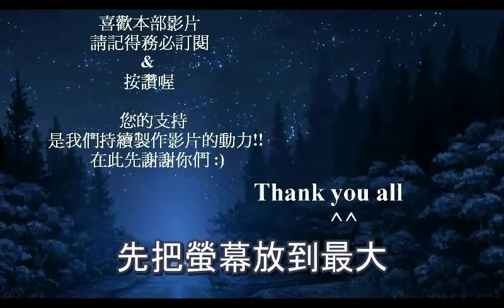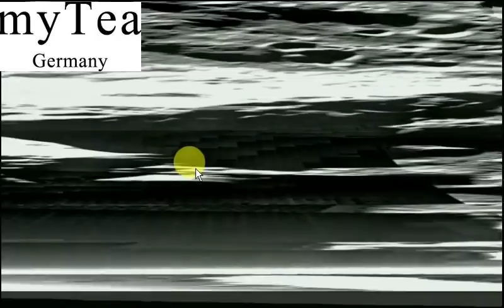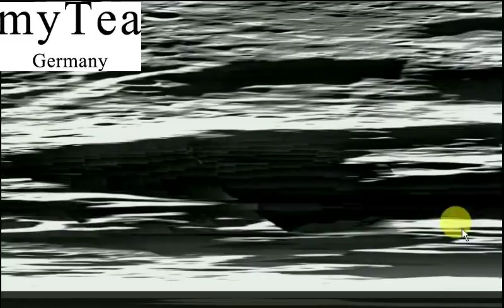月球上 發現大規模的巨大人工建築？